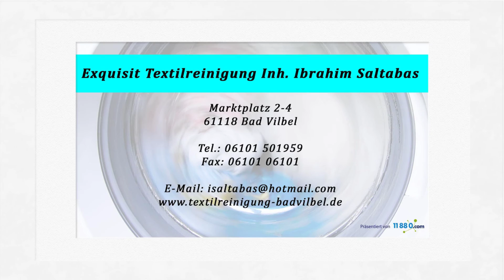Exquisit Textilreinigung Inh. Ibrahim Saltabas in Bad Vilbel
In allen Bereichen der Textilpflege sind wir Ihnen in Bad Vilbel ein professioneller Partner. Wir führen für Sie fachgerecht Teppichreinigungen, Brautkleiderreinigungen, Krawattenreinigungen, Hemdenreinigungen und vieles mehr durch. Nutzen Sie auch unseren Hemdenservice. Wir freuen uns auf Sie!

Exquisit Textilreinigung Inh. Ibrahim Saltabas
Marktplatz 2-4
61118 Bad Vilbel